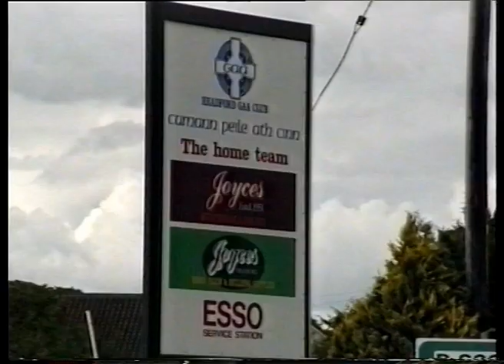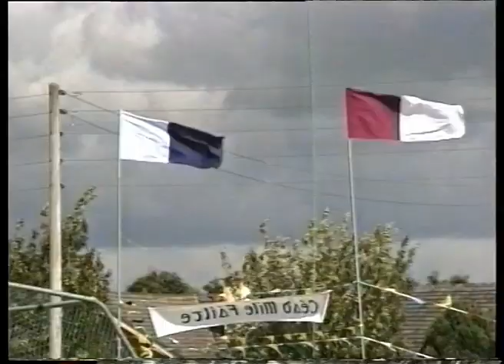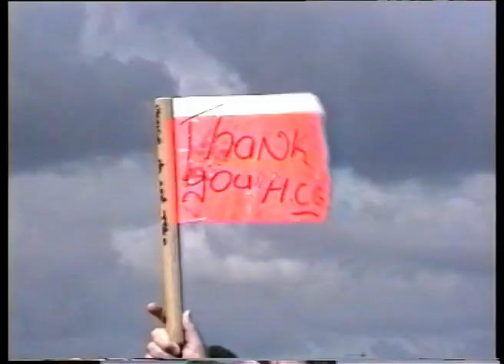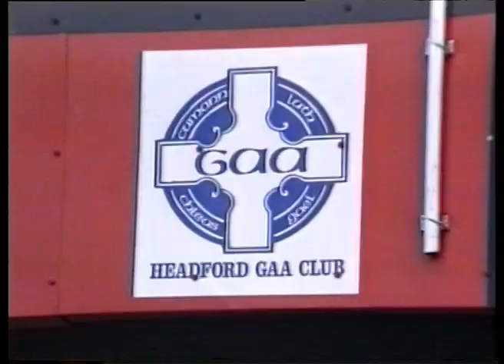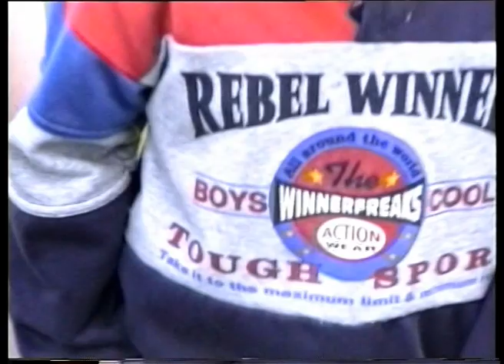Headford Sports Day